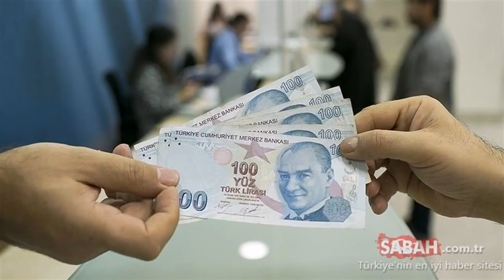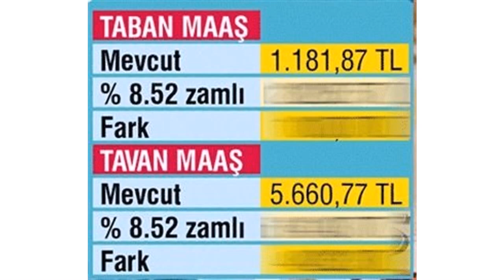Emekli için 482 lira zam En düşük emekli maaşı ne kadar olacak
Emekliler için Ocak zamlarına ilişkin ipuçları enflasyon tahminlerinden geliyor.

Merkez Bankası'nın Eylül ayı beklenti anketinde 2019'a ilişkin Tüketici Fiyat Endeksi (TÜFE) tahmini yüzde 13.96'ya gerilerken, bu öngörü yılın ikinci yarısında enflasyonun yani SSK ve Bağ-Kur emeklilerinin Ocak zammının yüzde 8.52 olabileceğini ortaya koyuyor.

Bu da emekli maaşları için 100 ile 482 lira arasında artışın yolunu açacak.

NASIL YANSIYACAK?  Halen en düşük emekli maaşı ek ödeme dahil bin 181 lira 87 kuruş seviyesinde bulunuyor.

Bu maaş eğer Ocak zammı yüzde 8.52 olarak gerçekleşirse bin 282 lira 57 kuruşa çıkacak.

5 bin 660 lira 77 kuruş seviyesinde olan en yüksek aylık ise bu enflasyon tahmininin gerçekleşmesi halinde 6 bin 143 lira 7 kuruşu bulacak.

2020 EN DÜŞÜK VE EN YÜKSEK EMEKLİ MAAŞI LİSTESİ